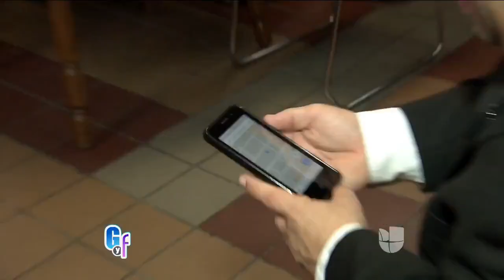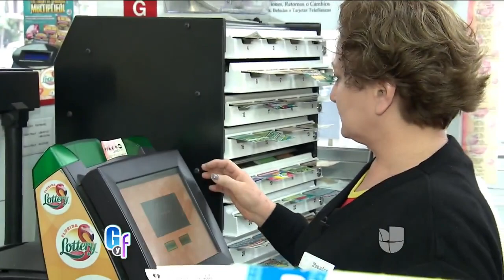Ariadna Gutiérrez en El Gordo y la Flaca - Univision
- Facebook: Concurso Nacional de Belleza - Colombia